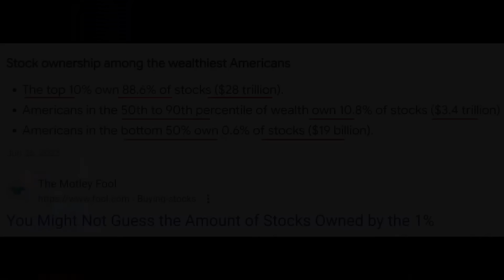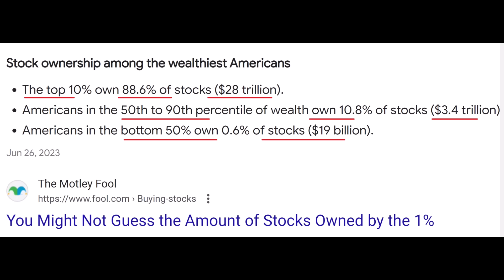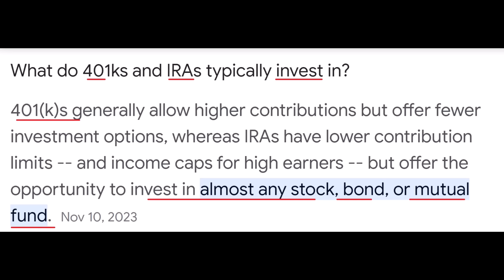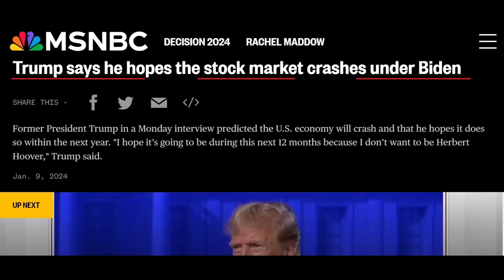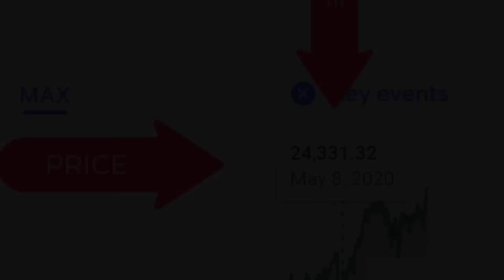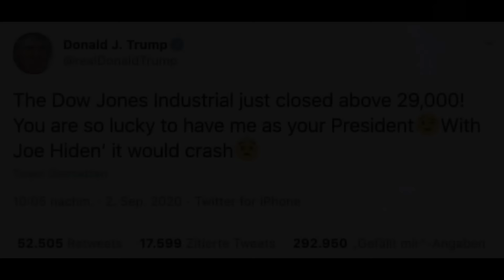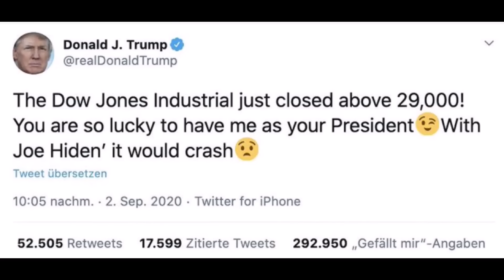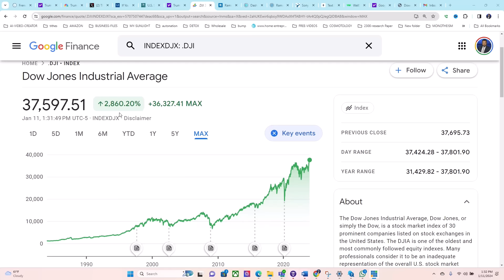TRUMP MANDE POU MACHE ETAZINI AN KRAZE - JOE BIDEN GRANDI EKONOMI PEYI A - ABNER GELIN